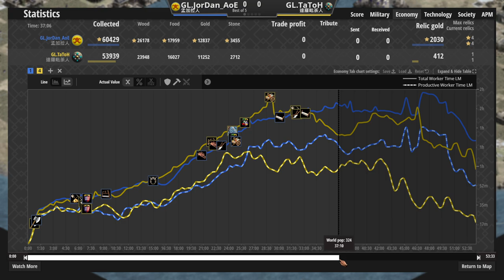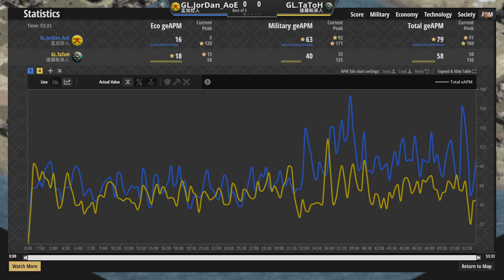【紅牛杯賽事精選】🌟ＧＬ戰隊內戰！⛵樓船堅攻海戰陣地，火炮戰船居然拆了１０幾分鐘城堡還拆不掉？【世紀帝國2決定版&Aoe2】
▲那個城堡撐了7749天